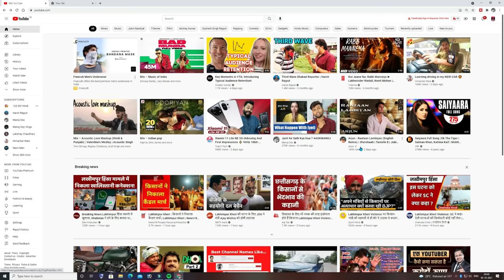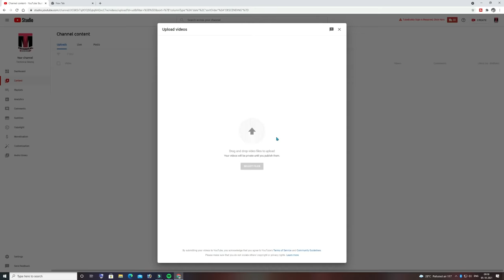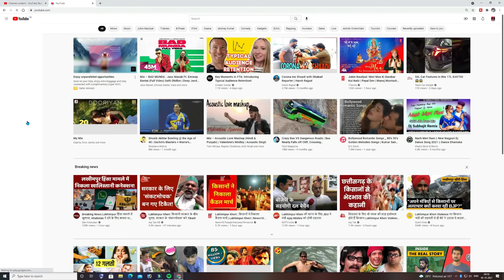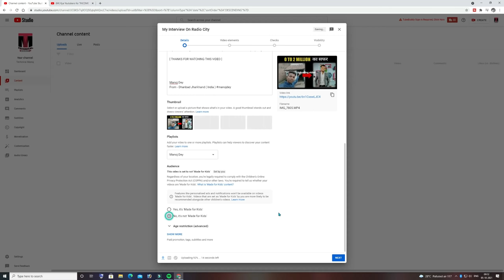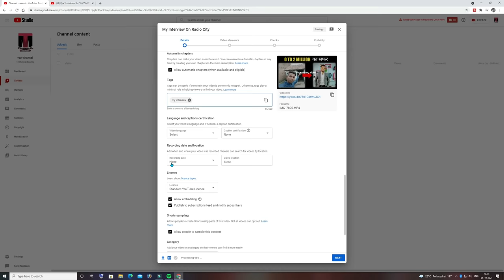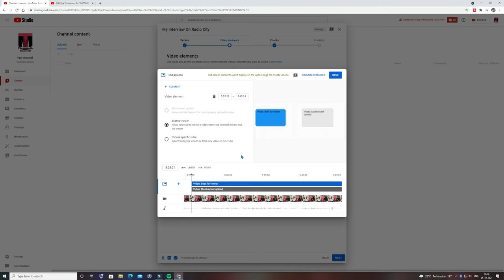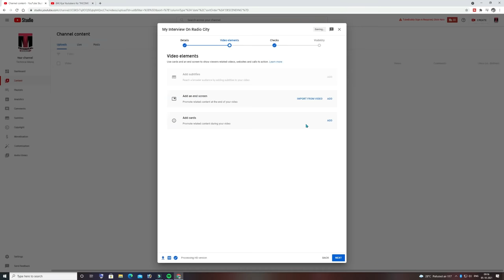Youtube Video Upload Karne Ka Sahi Tarika || How To Upload Video On Youtube ?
2nd Camera Canon 90D
50MM LENS
CAMERA TRIPOD